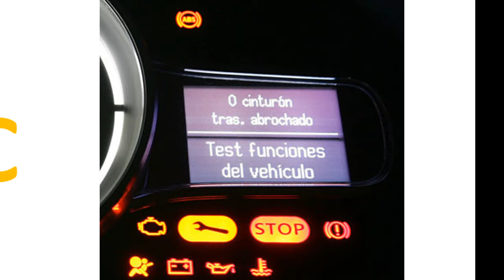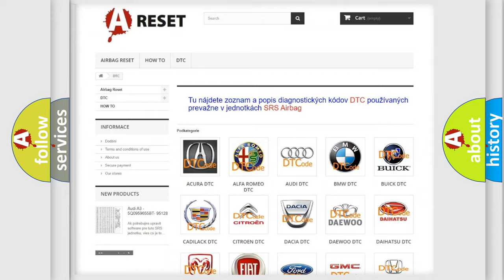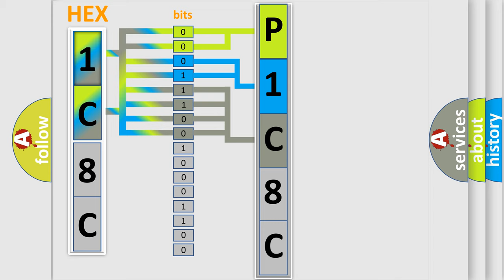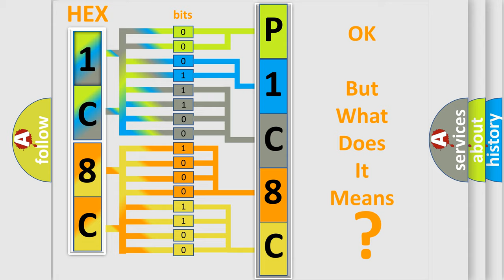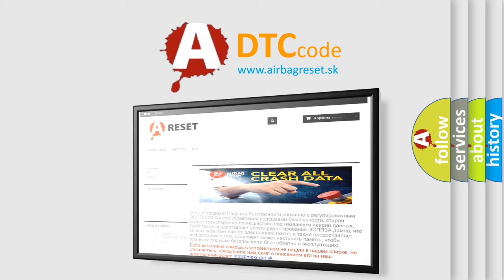DTC Jeep P1C8C-16 Short Explanation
Contents:
0:21 Basic DTC analysis according to OBD2 protocol standard.
1:48 Insight into programming
2:58 A diagnostically understandable description of the Diagnostic Trouble Code
3:05 Basic error definition

Make
Jeep
Code
P1C8C 16
Definition
Left Front Side Impact Sensor Internal Electronic Failure
Description
Ignition voltage is between 9-16 volts
Cause
The SDM has received a NOK message from the side impact sensorThe SDM has not received a message
Failure Type